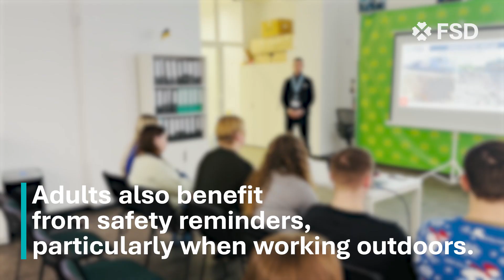How can victims of accidental explosions be prevented? - Ukraine (2024)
* If you don't see the captions, click on the icon "subtitles/CC" to activate subtitles.
👉 Risk education is the best way to prevent accidents while waiting for deminers to finish their task. Our teams provide interactive lessons, demonstrations, and practical tips; these sessions aim to raise awareness and provide life-saving knowledge to communities at risk.